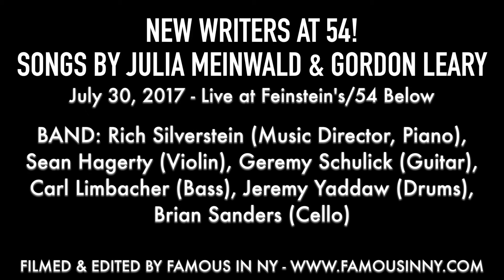"Laundry List" from Something Blue - Max Chernin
Book and Lyrics by Gordon Leary

Performed at 54 Below on Sunday July 30, 2017